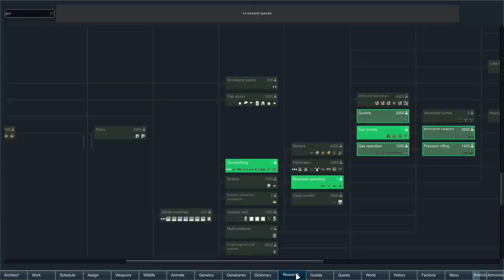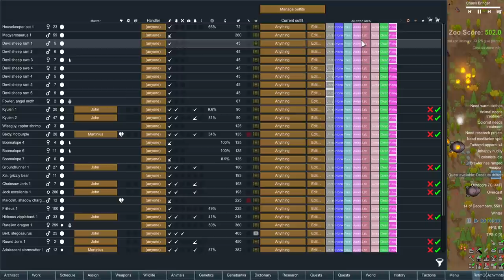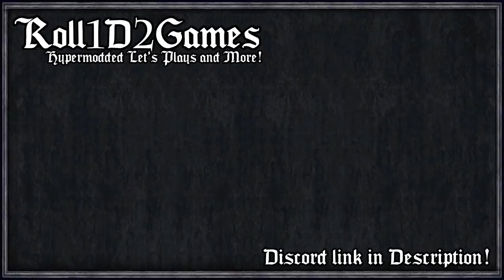Hunting the Most Dangerous Game of All | Rimworld: Jorassic Park #6